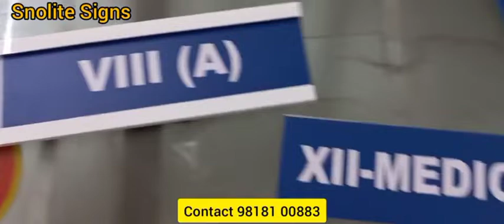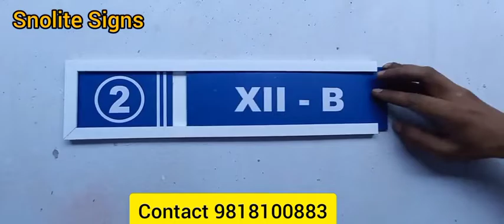School Slider signages school name plates classroom signs institution college sign boards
Snolite Signs
Vivek Gupta

collegesinindia signagemanufacture sign sign nameplate nameplates autoglowsignages institutionsign school bus stop signage, school disable toilet signage, school help desk signage, school class room sign board, school canteen signage, school reception signboard, school staff room, college signage’s, institution signage, girls hostel signage, boys hostel signage, School safety signs, school intervention room signage, school deputy head teacher office sign board, school staff toilet signage, school room signage, school office signage, school meeting room signage, school Door Signs, bully free school signage, bullying will not be treated in this school signage, internal school signs and acrylic photos, school main office signage, school main entrance signage, school main office signage, school no ball in this area signage, school fire safety signage’s college internal sign Institutional signage College internal Name plates for office name plates available display your name and title in a professional way available with a silver aluminum holder name plate made from acrylic and fused on acrylic sheet for durability. Manufacturer of custom nameplates including wooden, brass, plastic and other metal nameplates. Types include engraved, embossed and screen printed nameplates in a wide variety. Nameplates for government, military and official premises are available. Government nameplates. Rating plates, identification plates, nameplates digital print imaging name plates for government agency nameplates for government, institution nameplates & panels for military schools standard and custom nameplates. manufacturer of government name plates school nameplates pwd name plates cpwd name plates acrylic name plates metal name plates led & radium nameplate wooden name plates laser cut name plate, doctors name plate hospital name plate office name plate teachers name plate hotel name plate officer name plate. Safety Signs signage and accessibility, Tactile & Braille Safety signs braille signage for school hospital hotel cwsn signage accessible signage braille signage toilet braille signage, principal office signage, cwsn home science lab signage, science lab cwsn Accessible signage, resource room for cwsn Accessible signage, cwsn toilet Accessible signage, cwsn girls toilet Accessible signage, cwsn sports room Accessible signage, cwsn computer lab Accessible signage, cwsn ramp Accessible signage, cwsn staff room Accessible signage, cwsn drinking water Accessible signage, cwsn resource room Accessible signage, cwsn activity room Accessible signage, cwsn cal lab Accessible signage, cwsn library Accessible signage, cwsn music room Accessible signage, cwsn parking signage Accessible signage, cwsn inclusive education room Accessible signage,